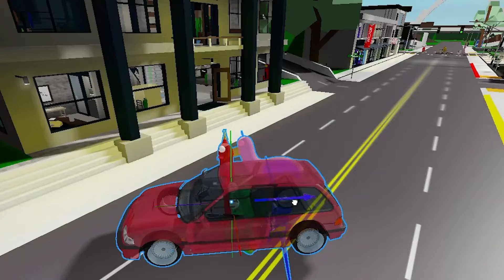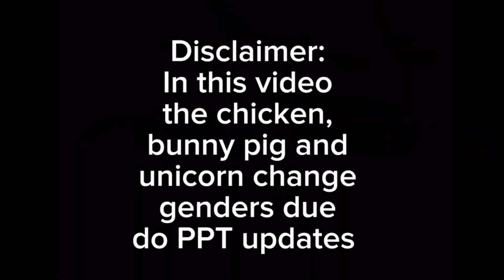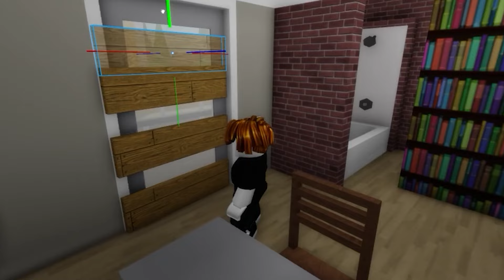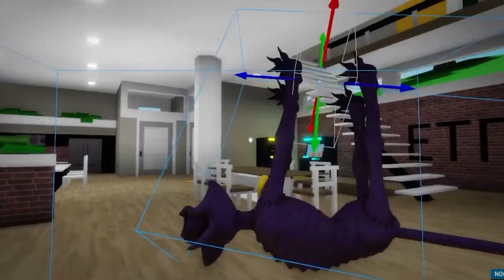CATFEINE FAMILY ESCAPE FROM TSUNAMI... 😭😭😭